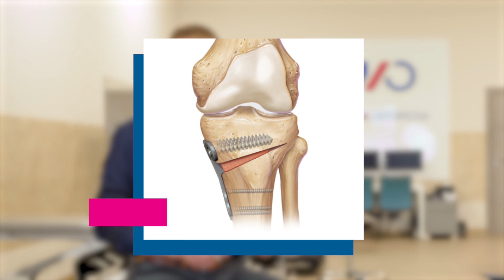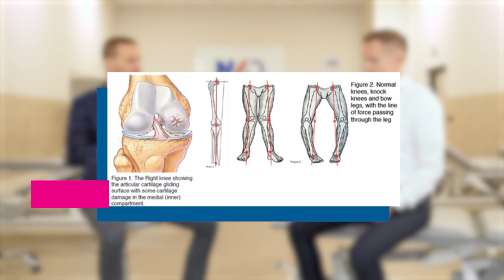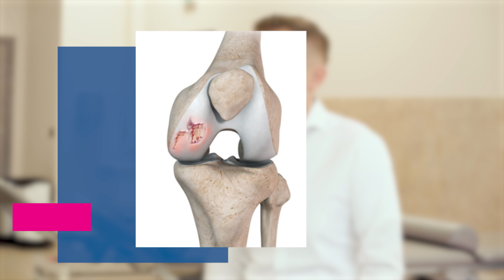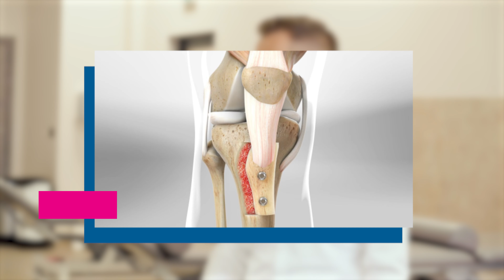OSTEOTOMIA kolana - na czym polega ZABIEG? | Novum Ortopedia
Tematem dzisiejszego odcinka jest osteotomia kolana (wokół stawu kolanowego). Sama nazwa zabiegu może budzić strach wśród pacjentów, ale nie jest to zabieg ani tak bardzo inwazyjny, ani rozległy jak sama nazwa wskazuje, a dodatkowo jest to zabieg, który daje bardzo dobre wyniki.

Z filmu dowiesz się na czym polega zabieg osteotomii kolana oraz jak wygląda proces przygotowania pacjenta do zabiegu.
Powiemy też o rodzajach osteotomii wokół stawu kolanowego, które można wykonać.
Na koniec dowiesz się jakie są wskazania do przeprowadzenia zabiegu osteotomii.

00:44 Na czym polega zabieg osteotomii kolana?
03:43 Proces przygotowania pacjenta do zabiegu
07:06 Jakiego rodzaju ostetomie wokół stawu możemy wykonać?
13:40 Wskazania do przeprowadzenia zabiegu osteotomii
14:50 Podsumowanie